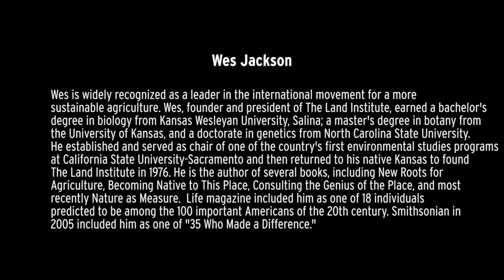Wes Jackson on Land & Soil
Wes Jackson is a pioneer of the sustainable agriculture movement. He places the focus there because, as he puts it, “If we don’t get sustainability in agriculture first, sustainability will not happen.”

After earning a BA in biology from Kansas Wesleyan University, an MA in botany from the University of Kansas, and a PhD in genetics from North Carolina State University, Jackson established and served as chair of one of the United States’ first environmental studies programs at California State University, Sacramento.

Jackson then chose to leave academia, returning to his native Kansas, where he founded a non-profit organization, The Land Institute, in 1976. He still heads the Institute, which describes its main goal as the development of “Natural Systems Agriculture,” including perennial grains, perennial polycultures, and intercropping. The Land Institute also publishes The Land Report, a newsletter about American sustainable agriculture and agrarianism.  For more information on these interviews as well as more interviews